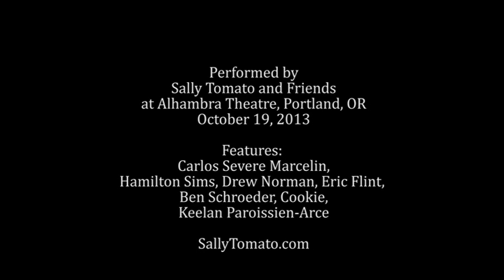Sally Tomato - Gallows Pole by Led Zeppelin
From Sally Tomato and Friends perform Led Zeppelin III. Live at the Alhambra Theatre, Portland, Oregon, October 19, 2013.